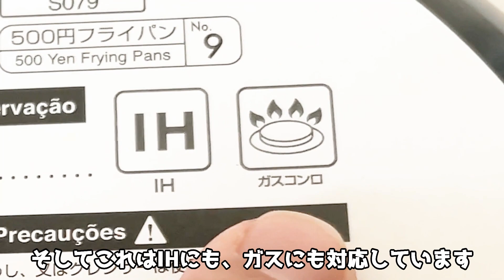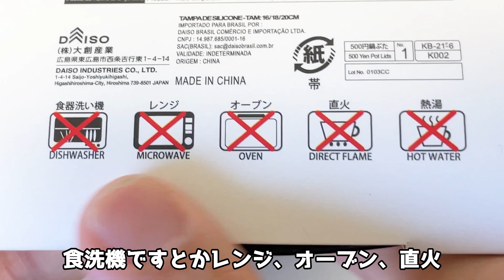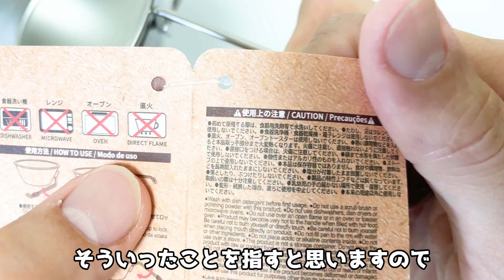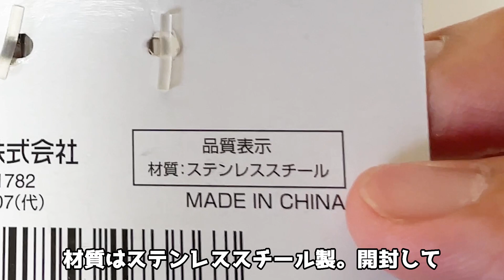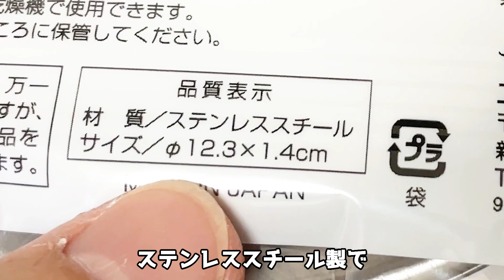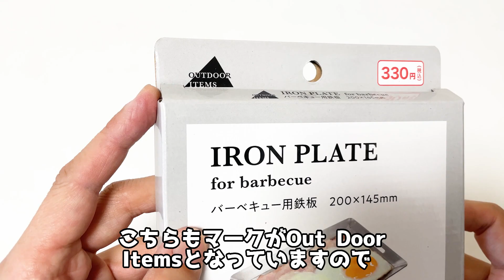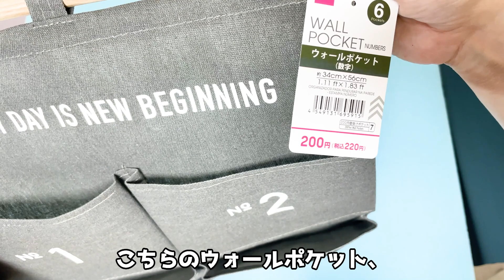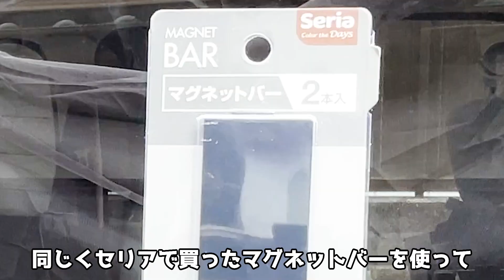最新！2022夏。神スタッキング。車中泊で超便利に使える100均グッズ10選。コンパクトでコスパ高いアイテム多数。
2022年夏の最新。車中泊で便利に使えるアイテムを100均でゲット。

とてもコンパクトになり使える商品ばかりで
かなりテンション上がりました。

スタッキングできるアイテムは
とても使い勝手が良いです

・セルタンソファーベッド　シングルサイズ
楽天

この他にも車中泊には欠かせないアイテムをDIYしています。

・防犯対策された車中泊USB換気扇。

・1枚15分110円車中泊網戸DIY。超かんたんにできるダイソー車用網戸。

使用車種:エブリイワゴンDA62W
マツダスクラムDG62Wもほぼ同じ